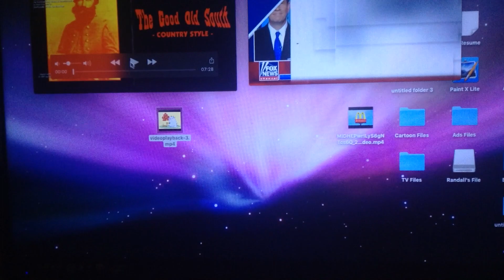Emily Compagno's Blatant Racism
Predictable Fox News gets heated over 3rd place winner Gwen Berry's decision.